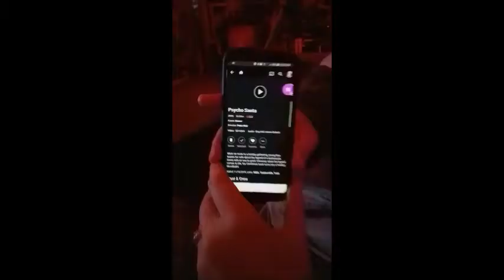Episode 139 - Psycho Santa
This week, the crew begins our annual Christmas Exxxxssxxtrravaganza!